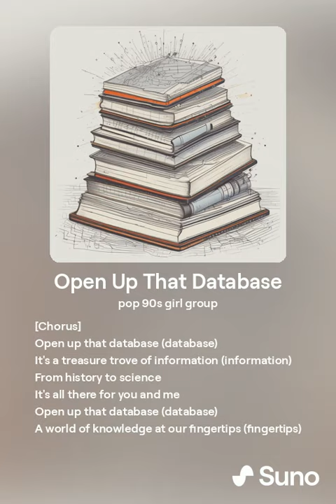Open Up That Database (Version 1)